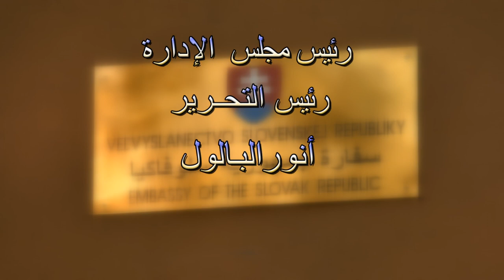Opening the New Premises of the Slovak Embassy in Kuwait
Opening the New Premises of the Slovak Embassy and Inauguration An Exhibition in Kuwait by the Ambassador H.E. Igor Hajdusek Kuwait: The Slovak Ambassador to the State of Kuwait H.E. Igor Hajdusek organised for the Opening the New Premises of the Slovak Embassy in Kuwait and Inauguration an Exhibition of PhDr. Luboslav Moza & presenting the unique Slovak Arts the Exhibition of " Arts from Heat" on October 17, 2019.The avenue was in Al Shaab Residential Area. A large no. of the Diplomats to the State of Kuwait were attended. In his speech His Excellency Igor Hajdusek welcomed all the guests for their wonder ceremony, at the new premises, in the new location of the Embassy of the Slovak Republic and thanked for support given to them. Excellency added that coming here in mid January a great challenge stood in front of them – to find a new site for their embassy and to move to it before the end of the year. Our effort and cooperation with our landlord Mr. Ayub was very successful. We moved to the new villa in April. The Ambassador informed that some of his colleagues asked me if we will inaugurate the new premises and to allow them to see it. Of course, this is my pleasure. The time has just come. After receiving many paintings and artifacts from Slovak Painters and Sculptors, it is our honor to open an exhibition of “Contemporary Slovak Visual Art Greeting”. Dr. Moza and Lydka stood behind this idea and organized the shipment of Art to Kuwait and preparation the exhibition. My thanks goes also to my colleagues at the embassy. Dr. Moza, member of the European Academy of Sciences and Art and an excellent expert in arts and gallerist will open the exhibition and we will have an opportunity of sharing Mr.Moza ´s “Art Expert Knowledge”.